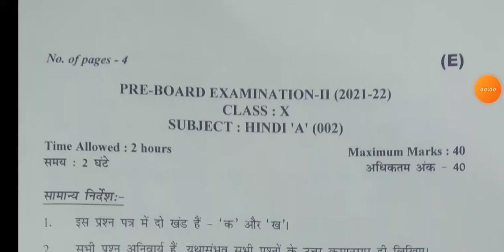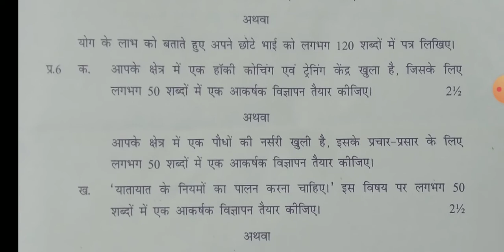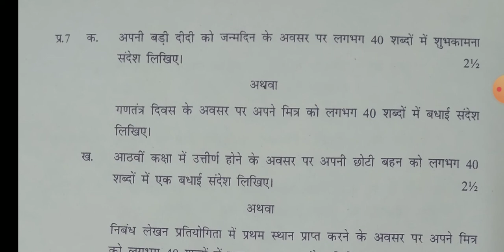Class 10th Hindi paper Evening shift.